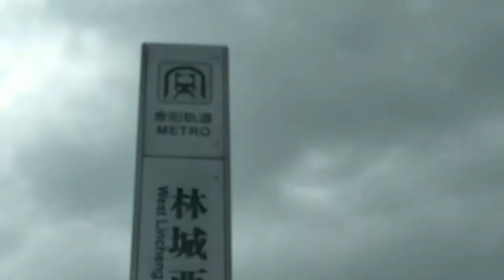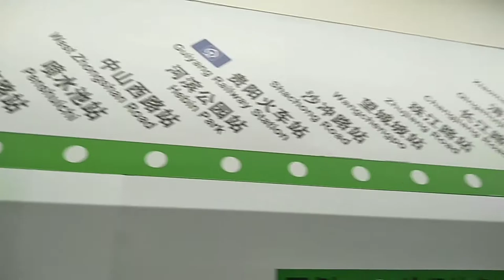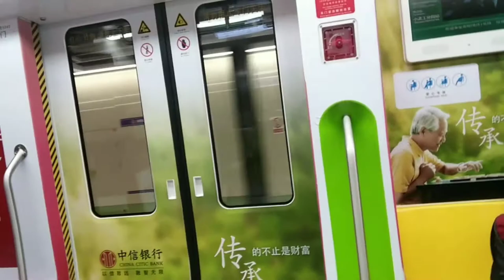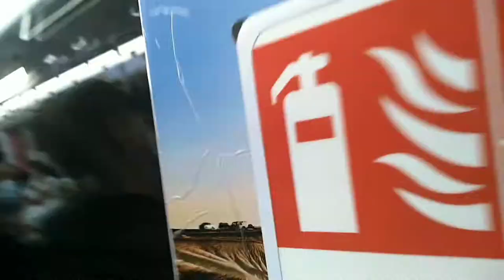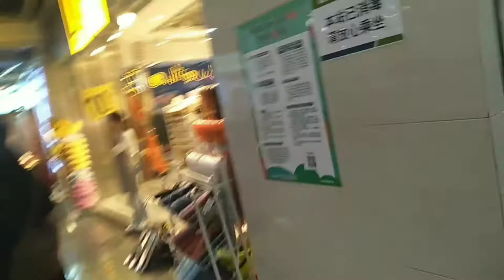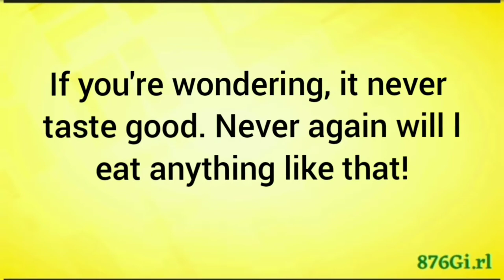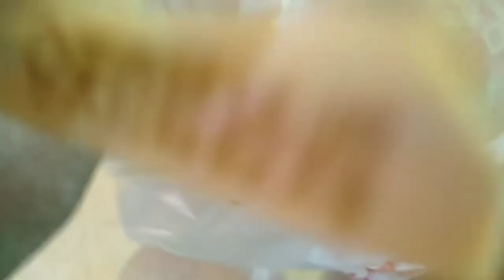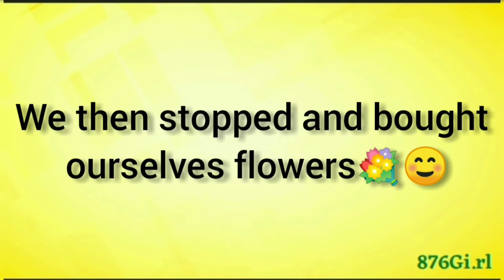BOUQUET OF FLOWERS|| HIGH SPEED TRAIN|| SNOW & A CHINESE RASTA? 🤔🤔🤔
Watch and see various aspects of Chinese daily living; from selling flowers in the streets, to riding high speed trains, to operating all kinds of stores, snack shops and restaurants.